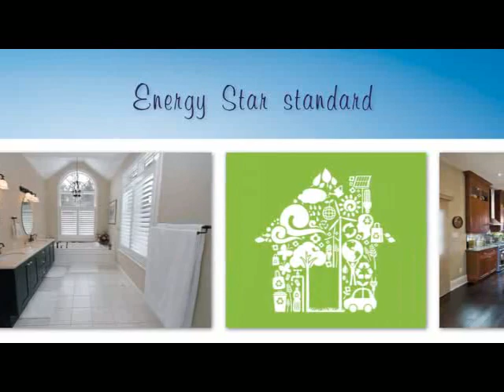Brookfield Residential: BrookHill Community Video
Located in Bowmanville West, Brookfield Homes and Jeffery Homes are building a family community that is truly a one-of-a-kind.

Destined to be one of the region's largest communities, BrookHill is distinguished by spacious family homes on architecturally stunning streetscapes with wide inviting sidewalks and a captivating children's playground and park at its core. All of this within a warm, friendly and embracing community.and timeless family values handed down from one generation to the next.

for more information.